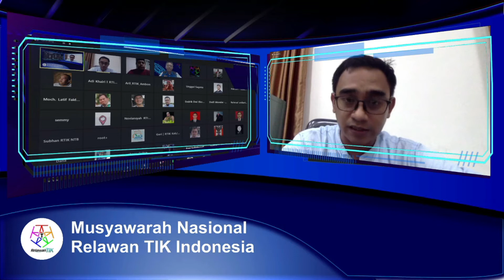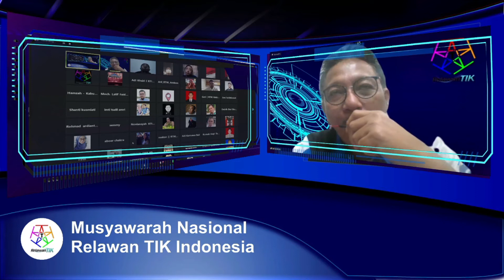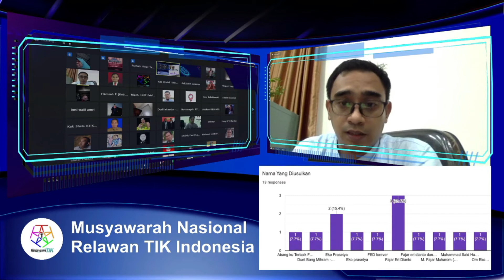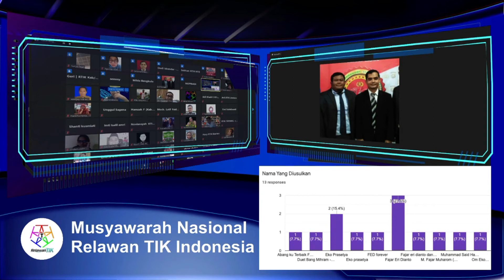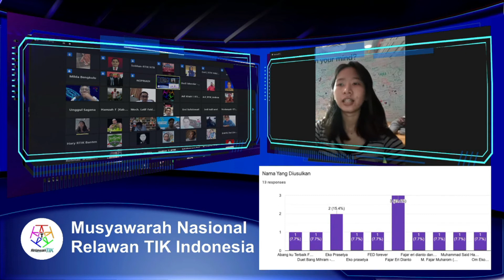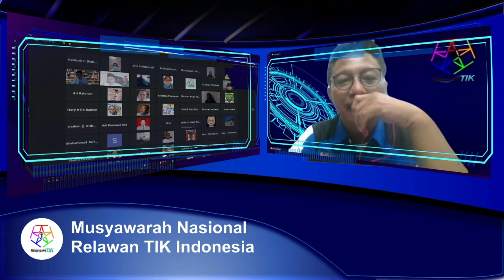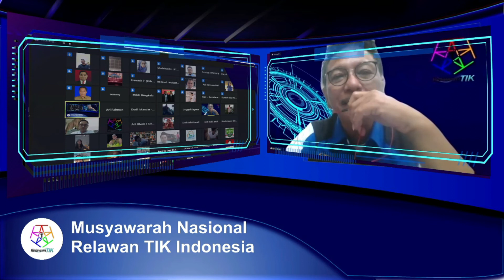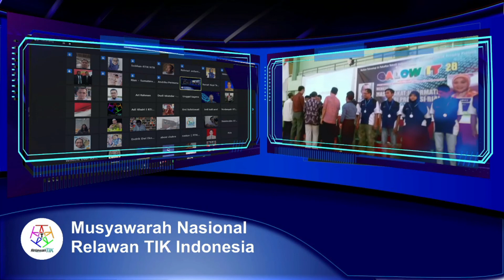Munas 2020 Relawan TIK Indonesia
Musyawarah Nasional (Munas)
Relawan TIK Indonesia 2020

Pemilihan Ketua Umum Relawan TIK Indonesia
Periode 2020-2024